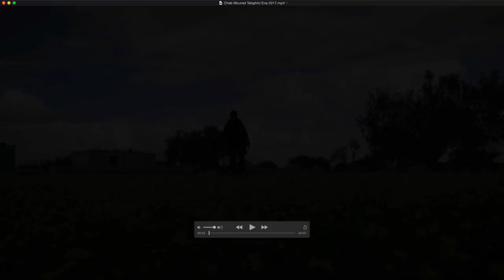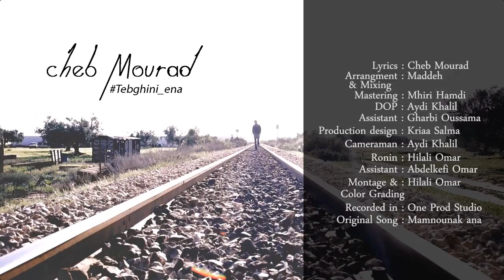Diffusion en direct de Omar Hilali